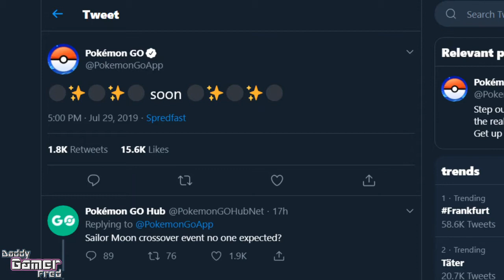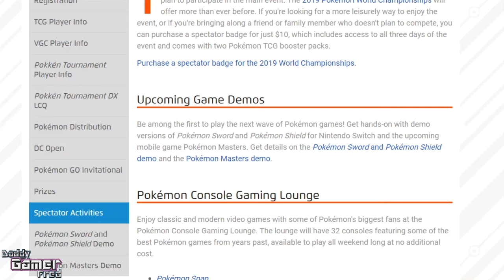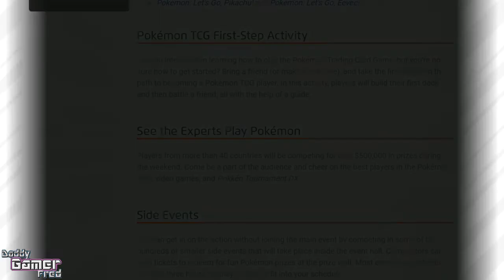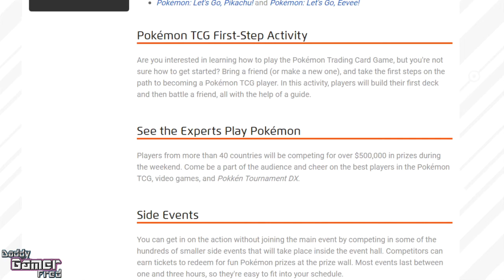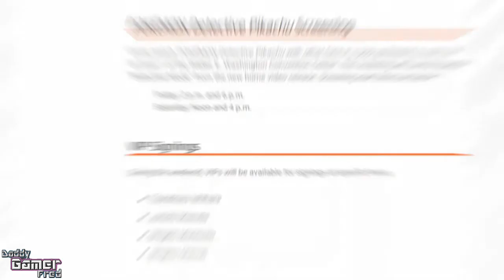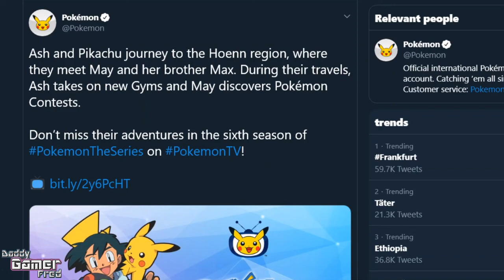Shiny Rayquaza Coming To GO! 2019 Pokémon World Championships Info Pokémon News Daily 7.29.2019